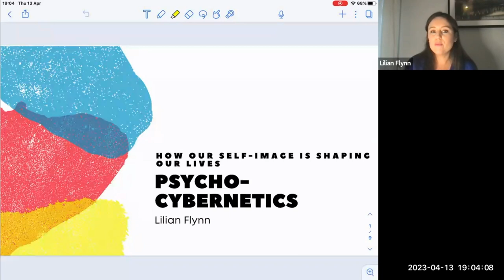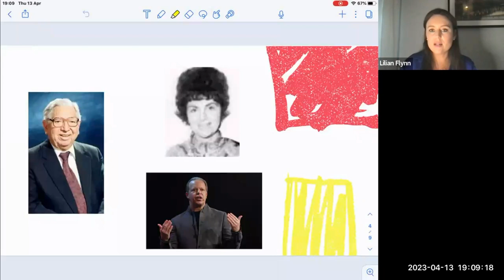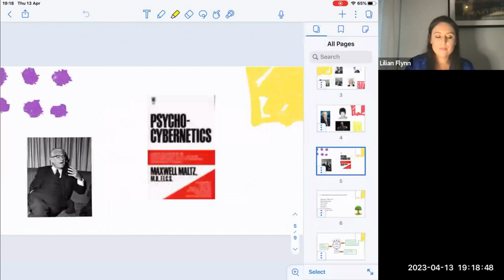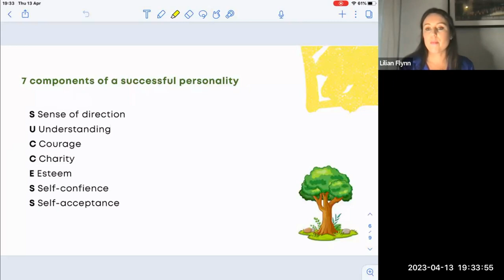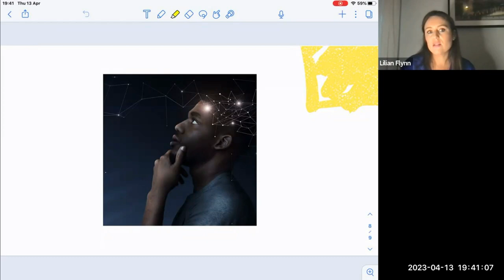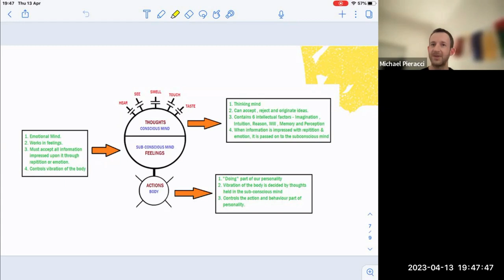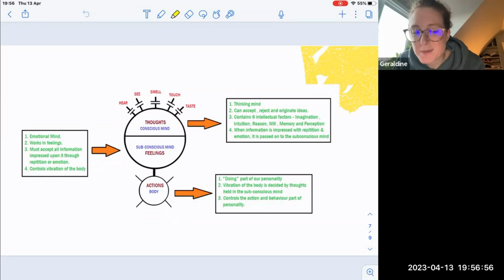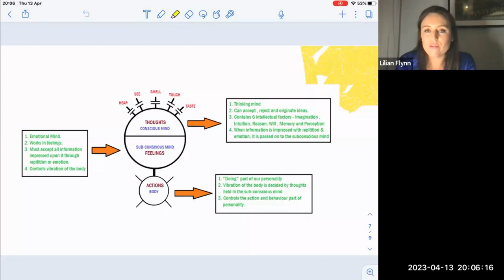Psycho-Cybernetics in Coaching with Lilian Flynn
The term cybernetics stems from a Greek word, loosely translated to mean: steersman, pilot, or rudder. In the 1960’s Dr Maxwell Maltz coined the term Psycho-Cybernetics, which deals with how we can steer our own minds towards a desired outcome.

In this lecture, Lilian will explore how our self-image impacts how we show up and relate to the world. Drawing on her experience, from her private practice, working with senior leadership teams and coaching men in prisons around the UK, she will share examples and discuss ways in which our self-image can constrain us, and how awareness is key when it comes to creating more freedom.

The lecture will also offer some techniques to help improve self-image such as visualisation, mental rehearsal and relaxation.

About Lilian Flynn
Lilian is a PCC certified coach, trainer and supervisor. She comes to coaching from a teaching background and spent over a decade in the education and the training field, before training as a coach.

She made her transition from teaching in 2016 when she trained and qualified with Animas. Noticing that she felt most inspired when she was helping her students to achieve their goals, both academic and personal. The idea of coaching came to her as a lightbulb moment and instantly resonated with her desire to help others. Since qualifying as a coach Lilian has worked with people across many different sectors and helps to promote well-being and coaching culture in organisations, schools and prisons.

Lilian holds a Master’s in Applied Positive Psychology and Coaching Psychology from the University of East London, she has her own practice which draws on tools and techniques from: coaching, positive psychology, hypnotherapy and NLP, to help her clients to overcome both conscious and unconscious mindset blocks.

Lilian is great at building rapport quickly with her down-to-earth approach and calming nature. She finds it easy to open up and put others at ease, as she shares her own experiences and challenges of coaching with a lightness of touch and a dose of humour. She has a passion for learning, coaching and training, and this really shines through in her work.